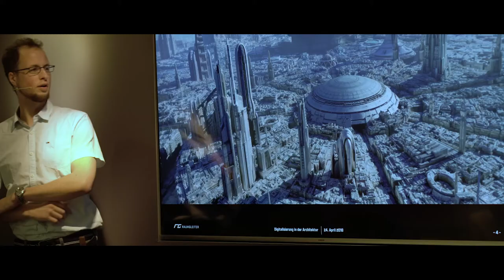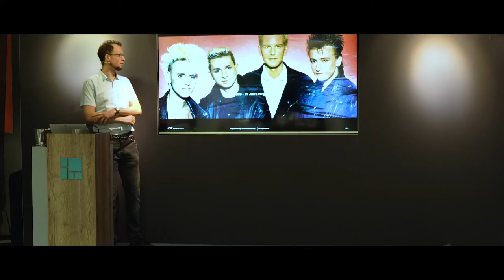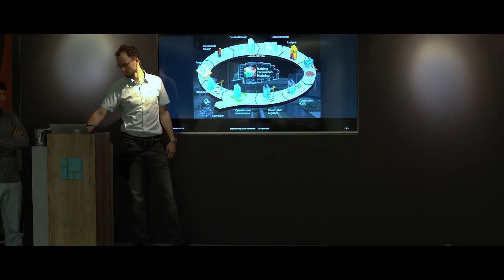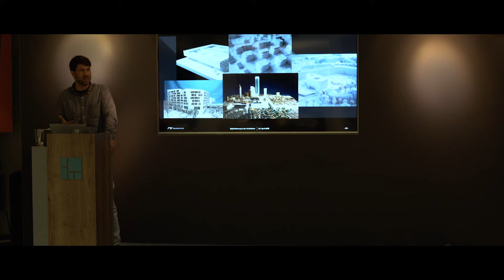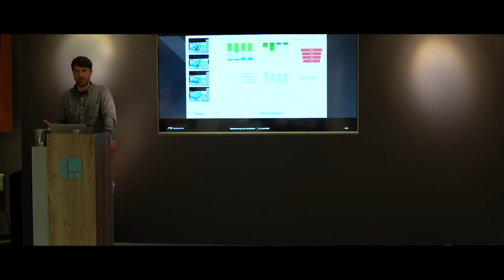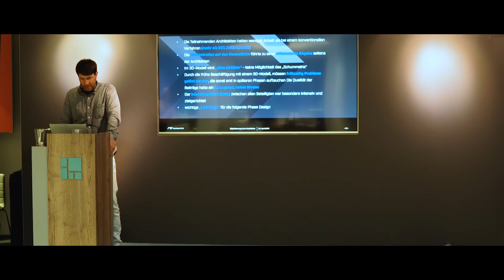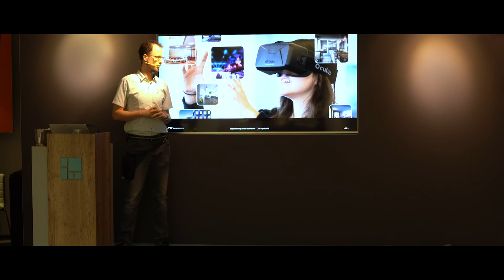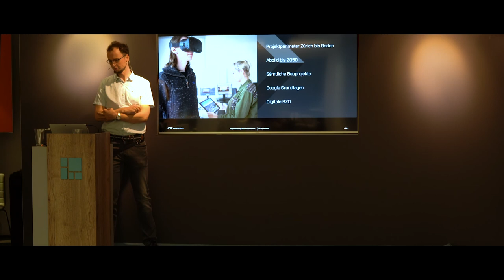Digitalisierung in der Architektur - Ein Referat von raumgleiter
Ein Referat von Mathias Knuser, Partner und Managing Director von raumgleiter